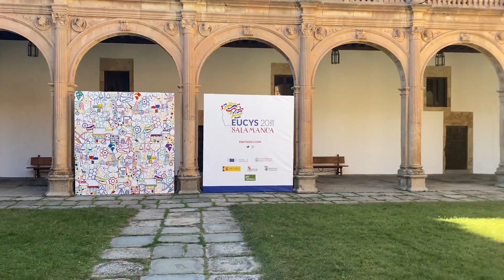Meet the winners of 32nd EU Contest for Young Scientists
See how 158 promising young scientists aged 14 to 20, coming from 34 countries competed for the
European Union’s top prizes for young scientists. This year’s edition of the EU Competition for Young Scientists took place in Salamanca, Spain and online in a virtual venue.